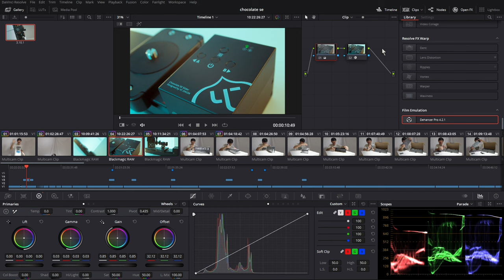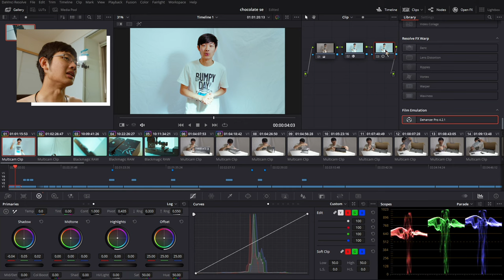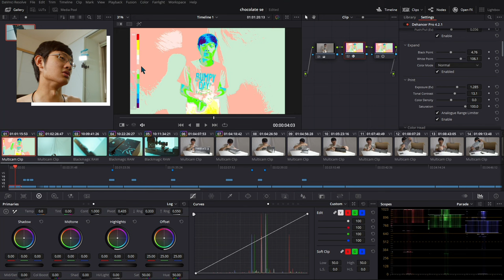調色時間~色彩匹配 NODE 圖層管理 Davinci Resolve 達文西調色 電影感 底片調色 底片色調 底片模擬外掛 Dehancer Pro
Davinci Resolve 達文西調色 電影感 底片調色 底片色調 底片模擬外掛 Dehancer Pro
調色時間~色彩匹配 NODE 圖層管理 .